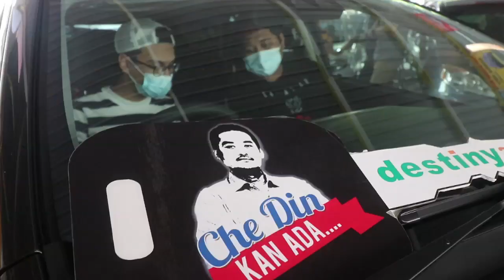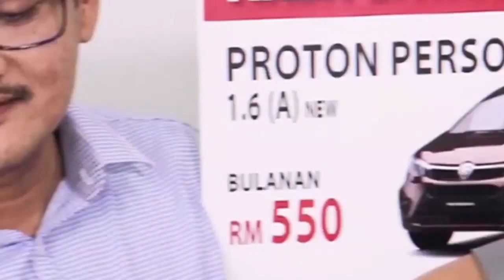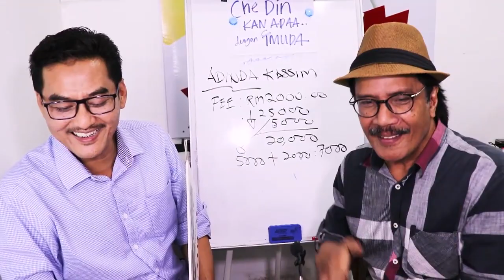ABAH MAROH BELI NGAE OGRHE LAIN, DIO SURUH BELI NGAE CHE DIN JUGOK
Itu pesanan  ayah kepada anaknya iaitu Adik Amzah. Ayahnya merupakan
customersetia CDKA sejak dulu. Menurut adik Amzah, ayahnya beritahu beliau yang CDKA dan menjadi 'benchmark" jika nak kereta di KOTA BHARU.

Menurut Adik Amzah, bagi dirinya yang umurmuda..23 thn,
barukerja pulak tu dan
takpernahaderekod memang susah loan nak lulus kat tempat lain. ( 🤫🤫🤫 dia dah riki2 tempat lain rupanya😄)

ADIK AMZAH MEMBELI PERODUA MYVI 1.5 AV Grey BAHARU DENGAN CHE DIN KAN ADA.

✅IC BOTHSIDE
✅LESEN BOTHSIDE

Sebarang kemusykilan,
sila hubungi